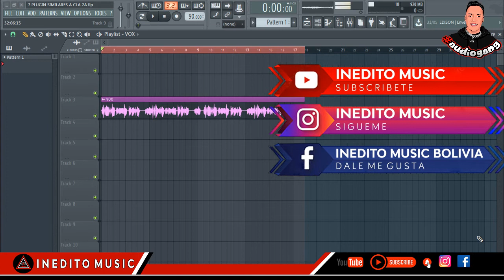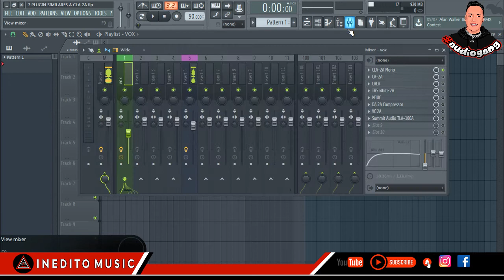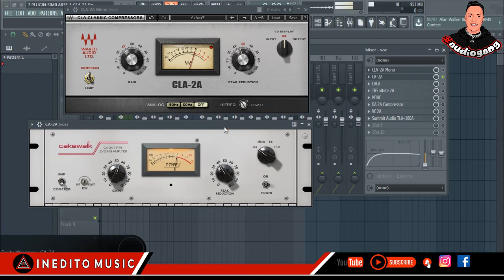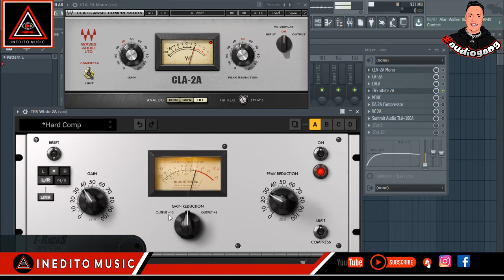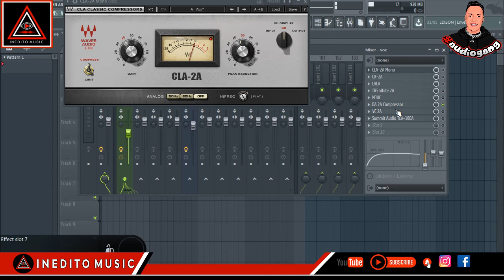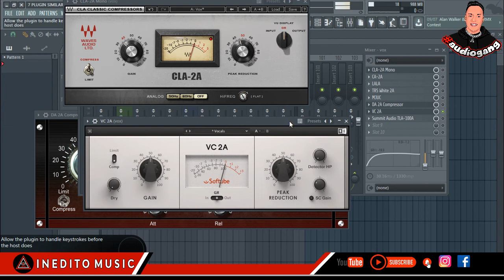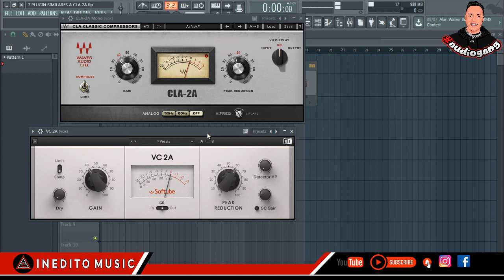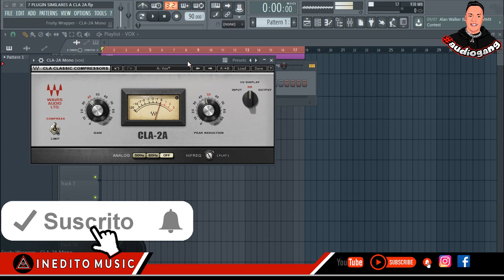7 PLUGIN VST SIMILARES A COMPRESOR CLA 2A - PRODUCCION MUSICAL - FL STUDIO PRODUCER